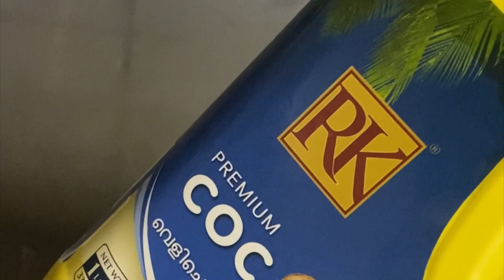Shark Fish Fry Recipe/സ്രാവ് മീൻ ഫ്രൈ /സ്രാവ് മീൻ ഇങ്ങനെ ഒന്ന് പൊരിച്ചു നോക്കൂ 👌🏻